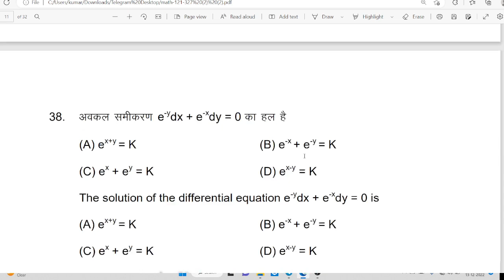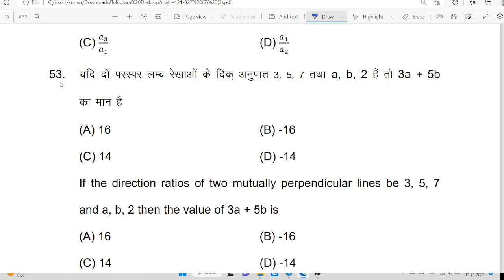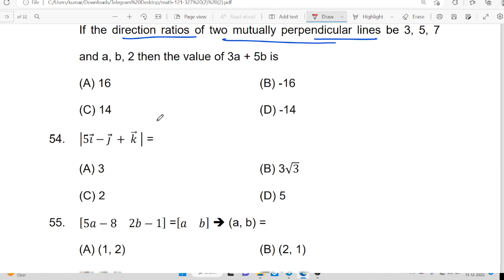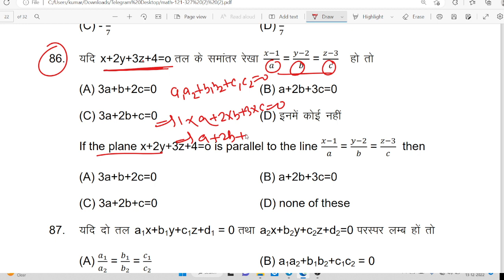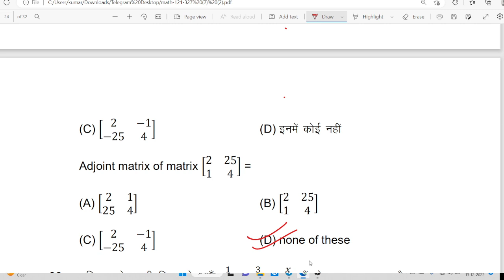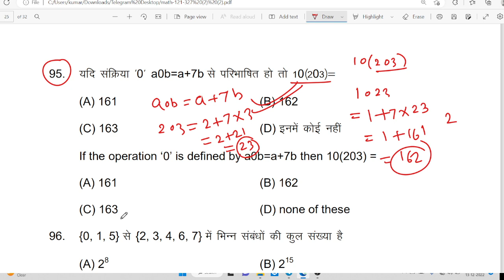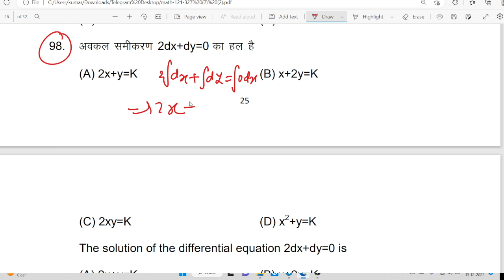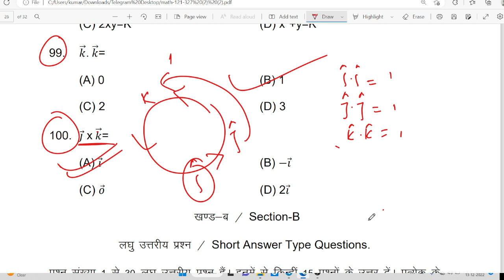Bihar board model paper 2023 maths objective Questions | 12th maths model paper 2023| official model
Bihar board model paper 2023 maths objective Questions | 12th maths model paper 2023| official model paper class 12 maths by Kumar hero sir

Bihar board model paper 2023 maths class 12 objective Questions
bihar Board model paper 2023 maths class 12
2023 model paper class 12 maths
12th Ka model paper 2023
2023 Ka model paper 12th maths
Bihar school examination board model paper 2023 class 12 maths
model paper 12th maths objective answer
class 12 maths model paper 2023
kaksha 12 Ka model paper 2023

 by Kumar hero sir
Kumar hero